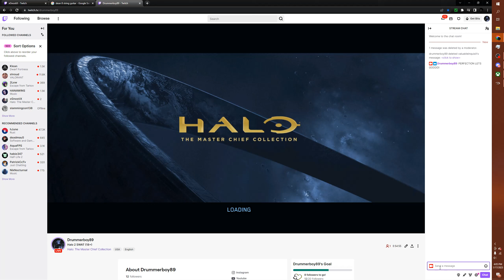16 & 0 Perfection! Halo 2 - Midship - SWAT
Perfection on Midship in Halo 2 SWAT with my buddy CleetusBooger.